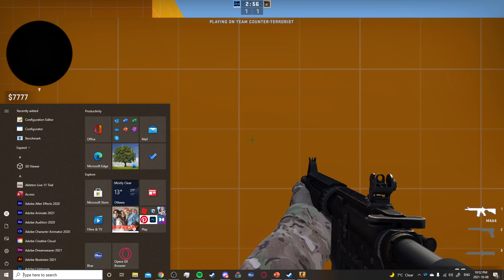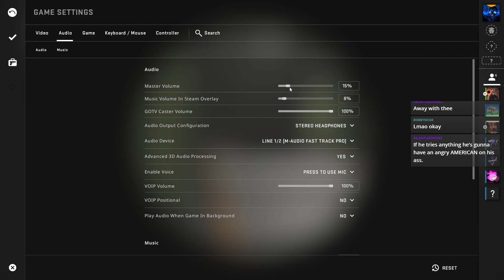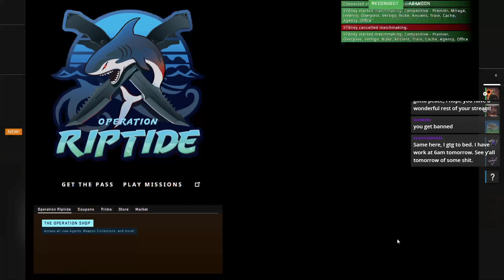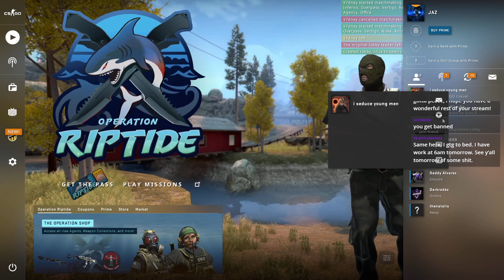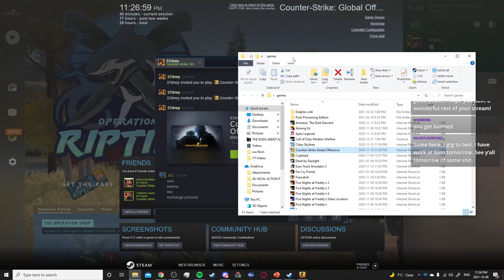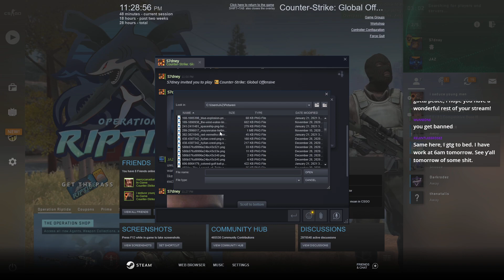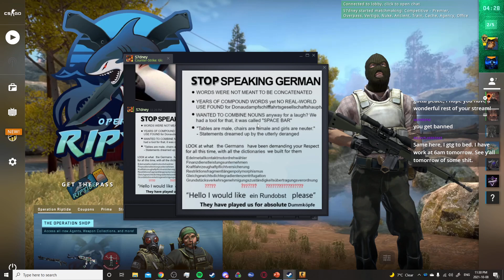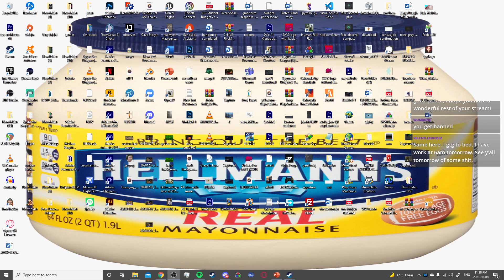CSGO with syd | First stream in months, come welcome me back!!!!!!